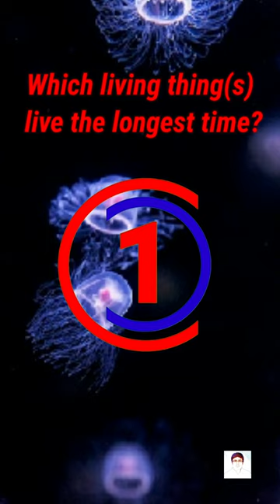Longest Living Creature | Longest Living Things | Immortal Jellyfish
Turritopsis dohrnii, also known as the immortal jellyfish, is a species of small, biologically immortal jellyfish found worldwide in temperate to tropic waters. It is one of the few known cases of animals capable of reverting completely to a sexually immature, colonial stage after having reached sexual maturity as a solitary individual. Others include the jellyfish Laodicea undulata and species of the genus Aurelia.

Cover Topic In This Video Your Queries 👇👇
1. GK
2. General Knowledge
3. Important GK Questions and answer for
4. Competitive Exams
5. Quiz Test
6. Important gk
7. Quiz test.
8. competitive quiz
9. competitive general knowledge.
10. general knowledge quiz
11. quiz questions
12. general knowledge questions
13. gk quiz
14. general knowledge questions with answers
15. gk question in english
16. GK Question Answer
17. India GK
18. samanya gyan
19. gk questions
20. india gk in english
21. 2021 gk questions and answers
22. lucent gk.
23. gk questions and answers
24. gk question
25. general knowledge
26.general knowledge questions and answers
27. samanya gyan
28. g.k questions in english
29. gk question answer
30. gk ke sawal
31. जनरल नॉलेज
32. जीके
33.gk afroz
34. gk questions
35. gktoday
36.gk tricks
37. gk study adda
38. gk video.
39.gk live
40. gk by kumar Gaurav sir
41. gk by khan sir
42. gk today current affairs
43. question
44. सामान्य ज्ञान
45. general knowledge ke question
46. gk knowledge
47. gk dijiye
48.जीके का क्वेश्चन
49. जीके के सवाल
50. gk general knowledge
51. जनरल नॉलेज
52. gk knowledge
53. gk questions and answers 2021
54. gk questions and answers 2022
55. gk questions and answers in english
56. GK Police
57. GK IAS
58. GK IPS
59. g. k.
60. gk ke sawal
61. gk ka question
62. जीके क्वेश्चन
63. gk 2019
64. gk 2020
65. gk 2021
66. gk 2022
67. Current Affairs 2022
68. g.k. question with answer
69. answer
70. lucent gk
71. Reasoning
72. Intelligence Quotient (IQ)
73. Emotional Quotient (EQ)
74. gk upse
75.GK for competitive examination